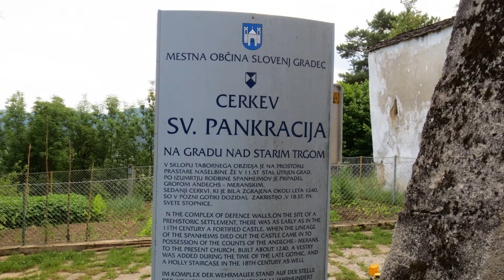Ravne na Koroškem, Slovenj Gradec